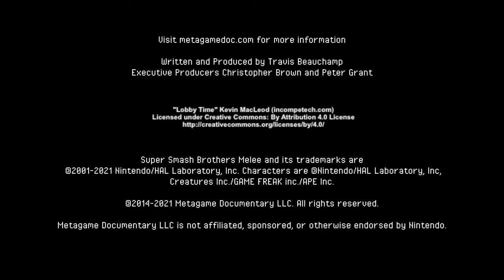METAGAME: The Genesis of Mango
With Mango's back against the wall for the first time in his Melee life, he has to dig deep against a daunting foe from across the sea in Armada. Will the kid snatch victory from the jaws of defeat?